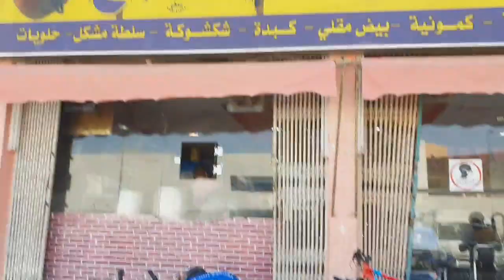ahon, yalaah gapangin natin